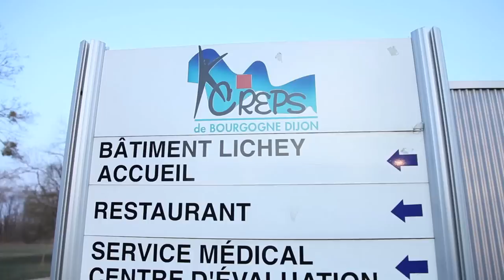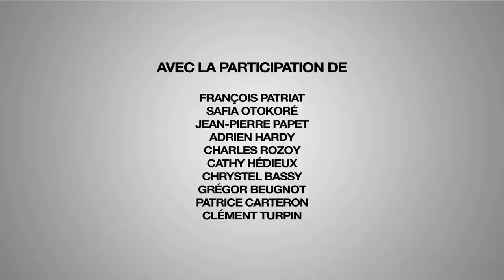Sport en Bourgogne HD.mov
Ce film tourné en 2012 par l'association Tous Unis Pour Un Sport Sain pour le Conseil Régional de Bourgogne en association avec le CROS de Bourgogne, soutient la promotion du sport en Bourgogne.